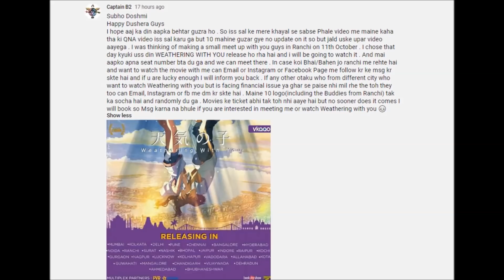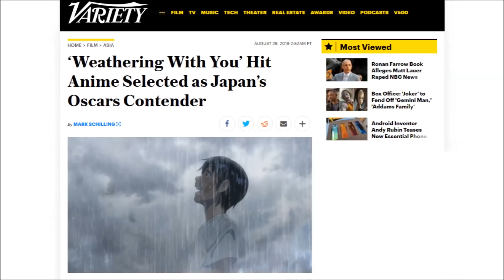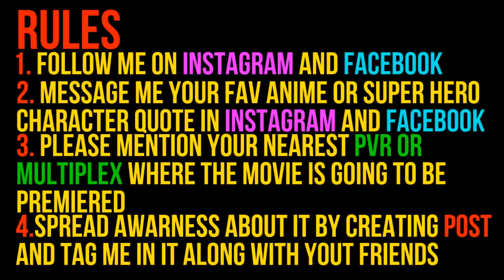Don't Miss Weathering with you || 10 ticket giveaway || Meetup and Qna update